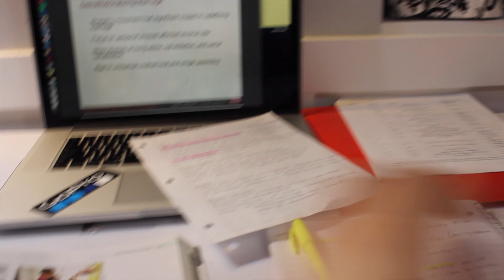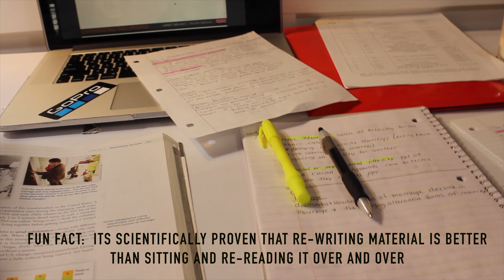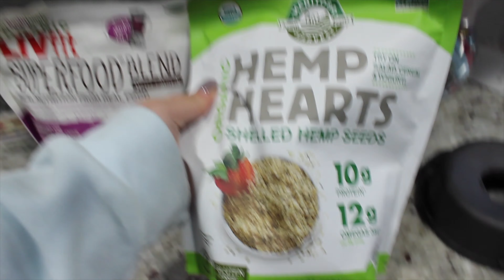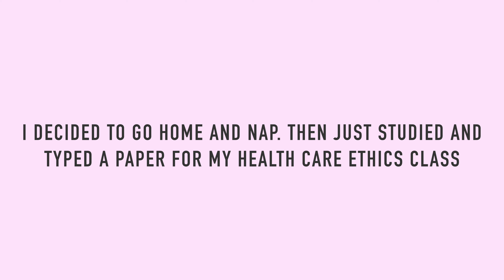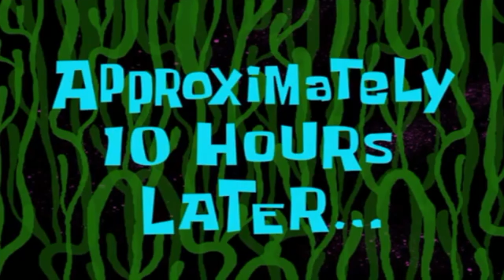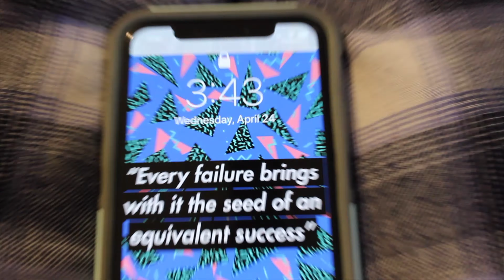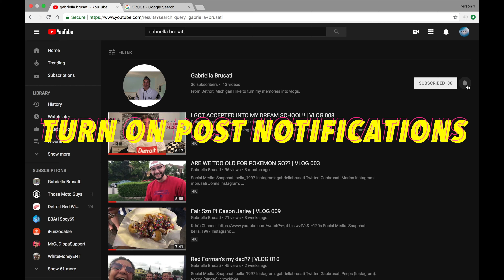COLLEGE WEEK IN MY LIFE: Finals Week at University of Detroit Mercy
Follow my struggle through finals week as a sophomore nursing student at the University of Detroit Mercy.

Peeps in the vlog (instagrams):
Lauren: @lauren.ga
Maya: @mayamourani